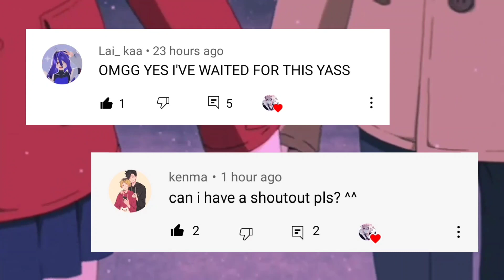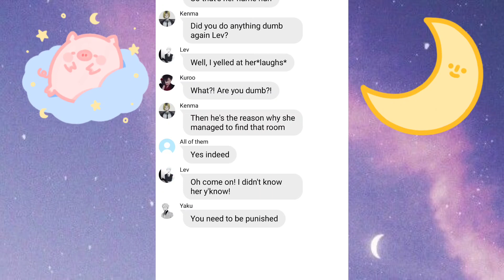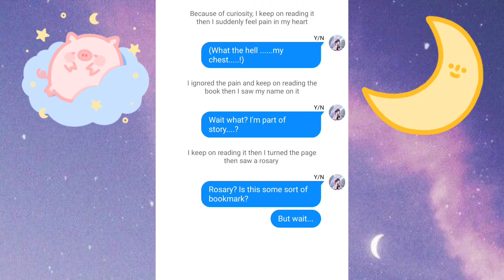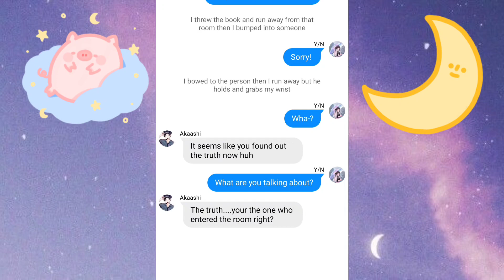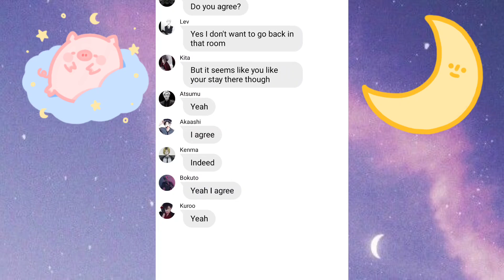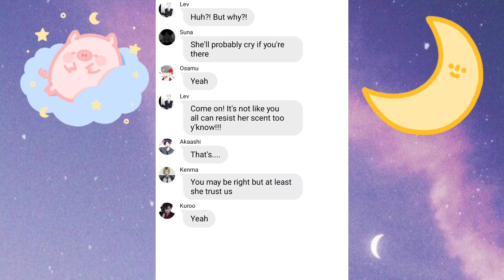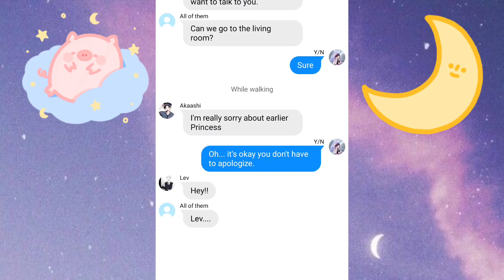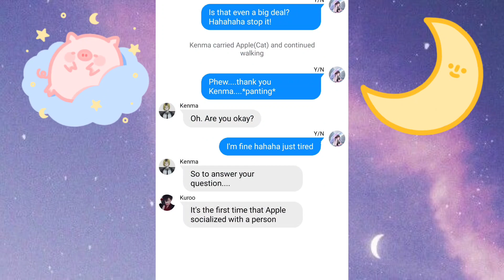Living with the Vampires || Haikyuu X Y/N || Episode 2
It's kinda early today and I'll be posting every week ends guys so wait until next week again xD